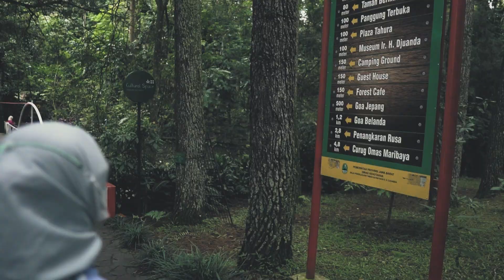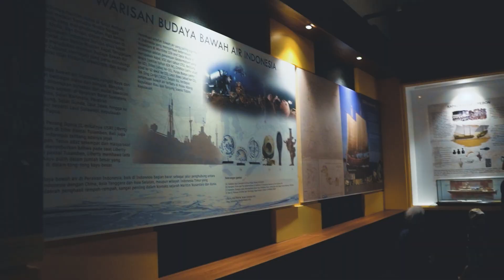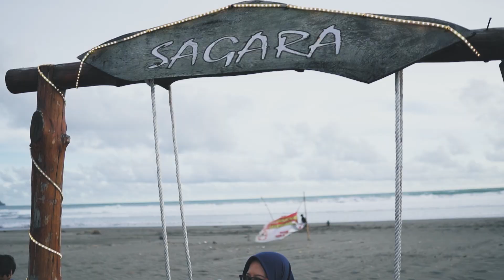5 Seconds of Everything....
Welcome to Wirajis' Family's Early Year Vacation 2023! Get ready for a delightful journey filled with happiness and endless fun as we explore the enchanting destinations of Taman Hutan Raya Ir. H. Juanda, Ancol, and Pangandaran.

Taman Hutan Raya Ir. H. Juanda: Our adventure begins amidst the lush greenery of Taman Hutan Raya Ir. H. Juanda. Get ready to immerse yourself in the beauty of nature as we explore this vast forest park. Discover breathtaking hiking trails, spot colorful wildlife, and take in the serene atmosphere. Don't forget to pack a picnic and enjoy a peaceful family lunch surrounded by the sounds of nature.

Ancol: Next, we head to the vibrant coastal destination of Ancol. Prepare for a day filled with excitement as we explore the Ancol Dreamland, a popular amusement park featuring thrilling rides, entertaining shows, and a water park for some splashing fun. Indulge in delicious street food, stroll along the scenic beach, and capture stunning sunset views over the sparkling ocean.

Pangandaran: Our final destination takes us to the picturesque beach town of Pangandaran. Brace yourself for endless happiness and relaxation as we soak up the sun and dive into the refreshing turquoise waters. Explore the stunning beaches, try your hand at thrilling water sports, or simply unwind with a good book under the shade of swaying palm trees. Don't miss the opportunity to witness the breathtaking sunset at Pangandaran Beach.

Join us on this incredible vacation that promises a shower of happiness and fun experiences for the entire Wirajis' family.